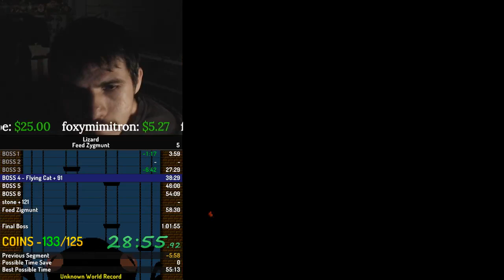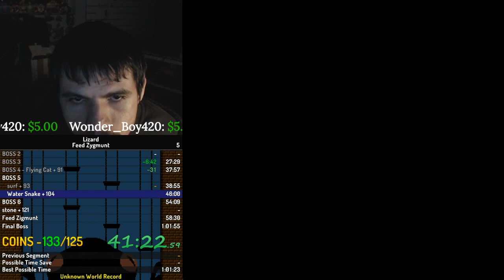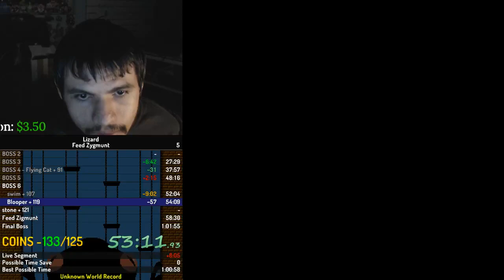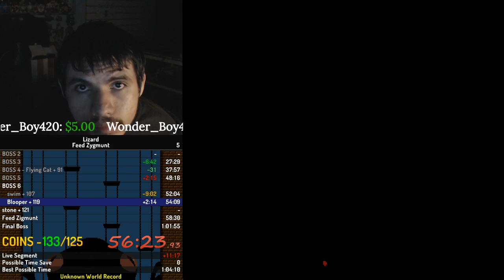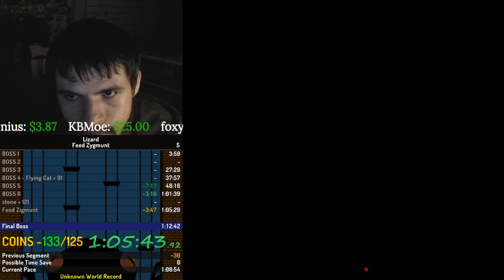Lizard (NES) - Feed Zygmunt - 1:08:37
Very first time clearing this category after routing for 3days!

In this category you pick up 125 out of 128 coins to get ´´The Lizard of Beyond´´ which the pig (Zygmunt) gives it to you once you ´feed´ it 125 coins. The use of RUDD is banned.